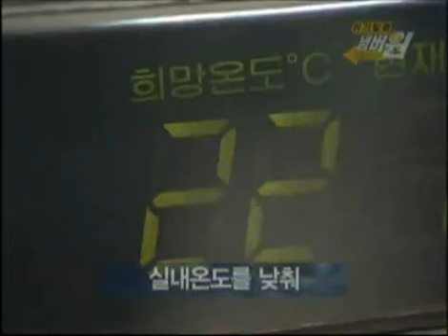위기탈출 넘버원 - Crisis Escape No1 20080126 #007